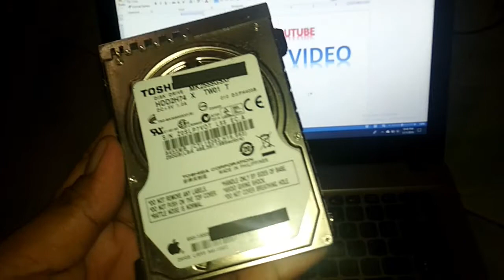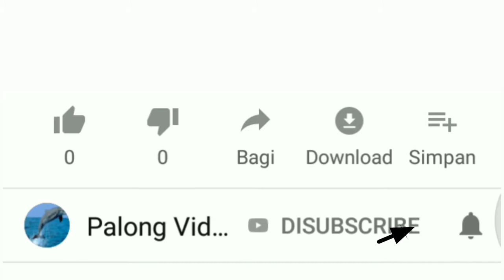Bongkar Hardisk Laptop, Hasilnya Bikin Geleng Kepala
Bongkar Hardisk Laptop, Hasilnya Bikin Geleng Kepala Karna isinya kecil-kecil, tipis dan mudah rusak...!!

1. Langkah Pertama Yang Di butuhkan Membongkar Hardisk

Hardisk Komputer (Laptop)
Obeng ( + )

Small Allen Wrench ( Kunci L )

Obeng Kecil ( - )
Tempat Penyimpan Baut

2. Langkah Kedua Membuka Cover Hardisk Dengan Membukan Sekrupnya. Perhatikan Bagian Yang di tandai.

Hardisk
sekarang lihat sisi Hardisk dengan stiker di atasnya harus ada enam Baut sepanjang tepi luar dan satu tersembunyi di bawah FEAL stiker di label. Jika Anda tidak  membuka  stiker  yang  harus  Anda lakukan  adalah  mendorong  label  dan mencari posisi Baut.

3. Membongkar Cover Hardisk
Membongkar Cover Hardisk
Gunakan obeng dan pasang di eter dari dua titik ditandai pada gambar ada tempat lagi di sekitar Hardisk dan cungkil dengan hati-hati jika perlu karena ada sedikit perekat di bagian dalam bagian atas

4. Membongkar Magnet
Membongkar Magent
Buka Piringan Hardisk dulu agar membuat semuanya menjadi sedikit dan lebih mudah untuk langkah berikutnya ada empat Baut memegang washer down dan pastikan saat melepas Baut untuk terus ke bawah sedikit atau akan berputar

5. Lepaskan Actuator dan PC board
Melepas Actuator dan PC board
Ada beberapa baut untuk lepas dalam langkah yang pertama yang berada di belakang ada lima di belakang dan tiga di bagian depan juga Anda harus lepaskan kabel pita yang menghubungkan papan PC ke motor ada beberapa ujung berwarna yang berbeda di atasnya, tarik dari papan sedikit agar memungkinkan Anda untuk melepas kabel pita.Untuk melepas arm dan melepaskan sirkuitnya, buka Baut dari tengah lengan dan dua dari konektor pita.

6. Lepaskan Seperator
Melepas Seperator
Buka tiga Baut dari piringan dan angkat washer dari atas piringan terakhir maka Anda dapat mengeluarkan piringan.

7. Keluarkan Motor Hardisk
Mengeluarkan Motor Haridks
Ini adalah langkah terakhir buka tiga Baut dari perakitan motor dan tarik ke atas dan keluar dari lubang.

8.Catatan ya BRO.
Membongkar memang sangat mudah  namun  memasang  tidak semudah  itu.Hati- hatilah selalu dalam bekerja dan lakukan latihan ini pada merek Hardisk yang lain. Semoga sukses ok!!!